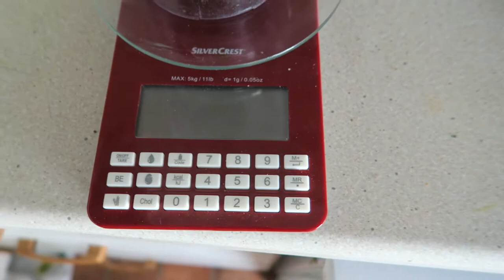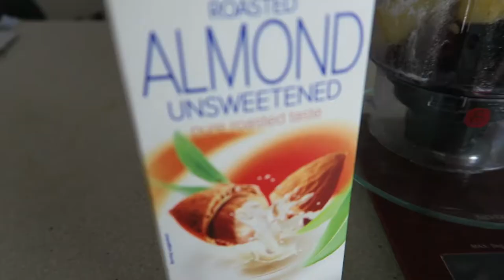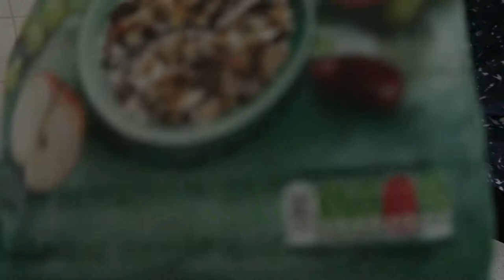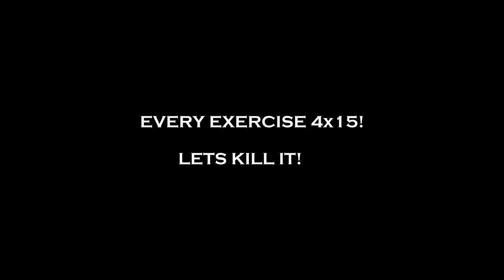IT FINALLY ARRIVED! | Summer Shredding Back & Biceps Workout | BodyPower Expo 2017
Firstly, sorry for sounding like a duck, I have a cold! Secondly, LETS MAKE SOME GAINS!